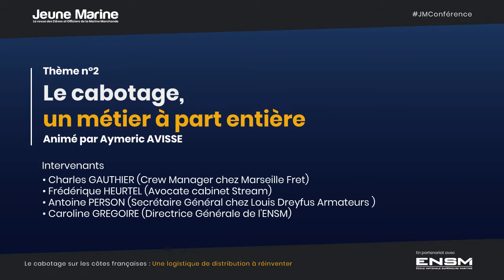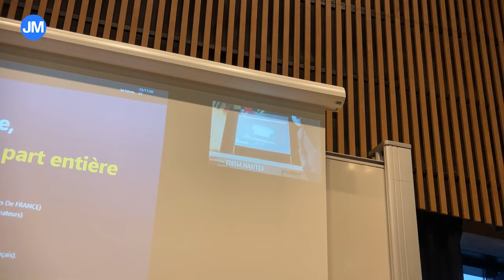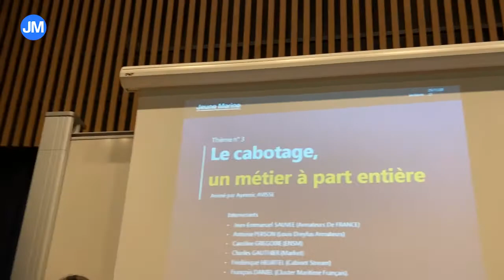Le cabotage sur les côtes françaises: Une logistique de distribution à réinventer - 3/3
Thème n°3 : Le cabotage, un métier à part entière
Animé par Aymeric AVISSE

Intervenants :
Charles GAUTHIER (Crew Manager chez Marseille Fret)
Frédérique HEURTEL (Avocate cabinet Stream)
Antoine PERSON (Secrétaire Général chez Louis Dreyfus Armateurs )
Caroline GREGOIRE (Directrice Générale de l’ENSM)

Synthèse du sujet : la navigation au long cours a longtemps été la voie royale, pour les officiers en particulier, reléguant le cabotage au second rang. Pourtant, des navires modernes, intégrés dans une chaîne logistique complexe et réactive, naviguant dans les eaux compliquées des littoraux nordiques, bretons et normands, réclameraient aujourd’hui des marins fiables et bien formés, tout en proposant à ces derniers une alternative aux longs voyages.

Synthèse et conclusion par : Frédéric MONCANY de SAINT-AIGNAN, Président de l'ENSM